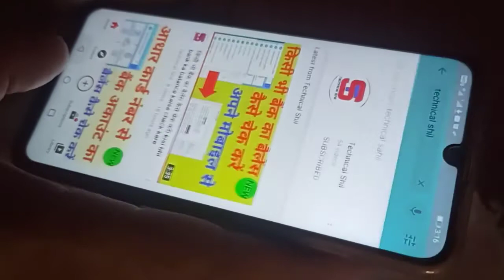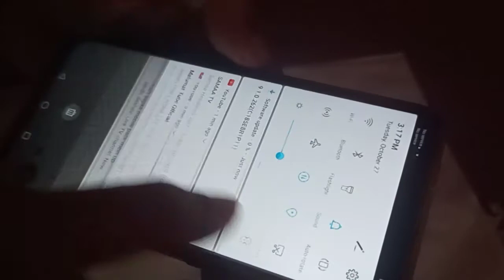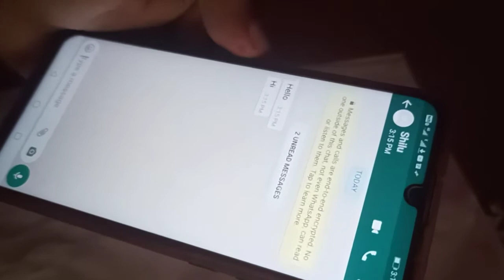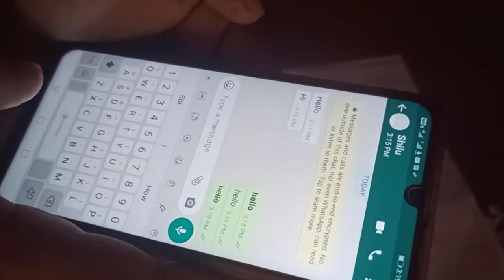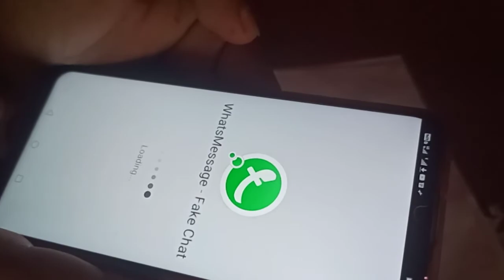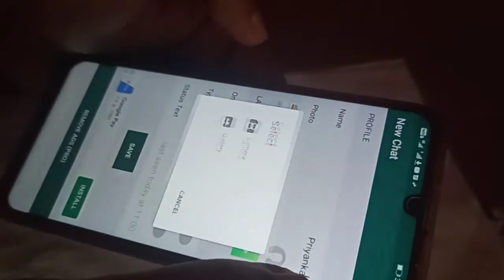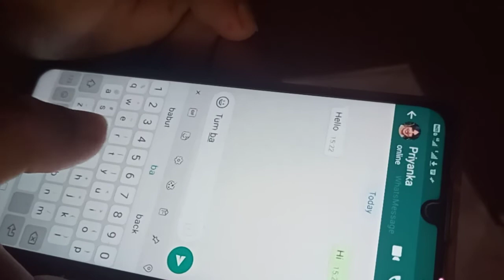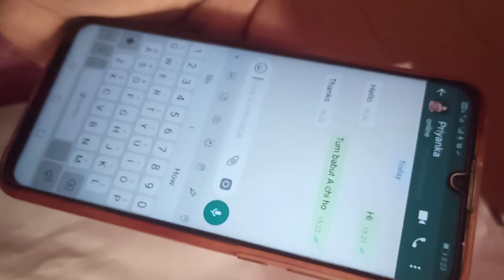Best WhatsApp Tricks 2020 | New WhatsApp Tricks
Hi Friends..

Friends aj ke video me maine apko bataya hai
WhatsApp best tricks ke bare me aur WhatsApp hidden tricks ' hidden new WhatsApp tricks.
es puri jankari ke liye video ko end tak dekhe.

WhatsApp tricks, WhatsApp new setting, 5 WhatsApp hidden setting, WhatsApp new updates, best WhatsApp features, new WhatsApp update, WhatsApp hidden features

 पीवीसी आधार कार्ड ऑर्डर ऑनलाइन

 वोटर लिस्ट डाउनलोड कैसे करें